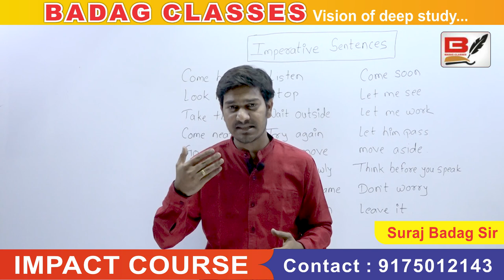Badag Classes | Impact Course | Imperative Sentences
Imperative Sentences...

We don't use Subject in Imperative Sentences... These are some sentences that you can use in your daily life. Just practice it..